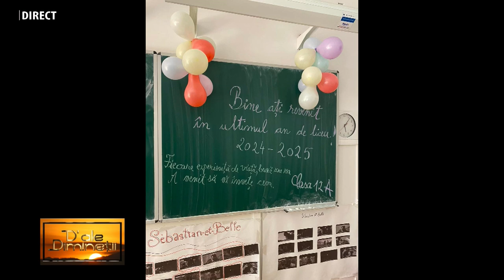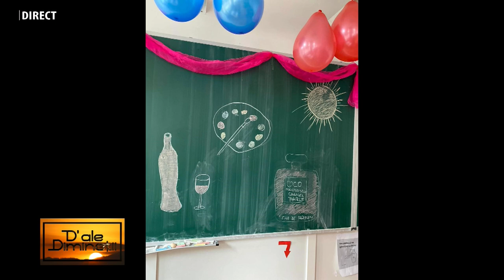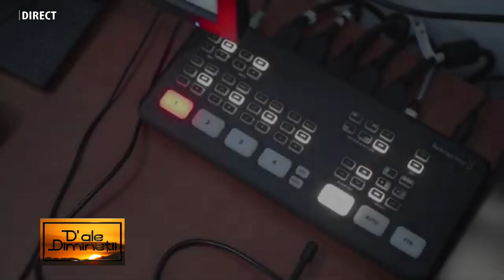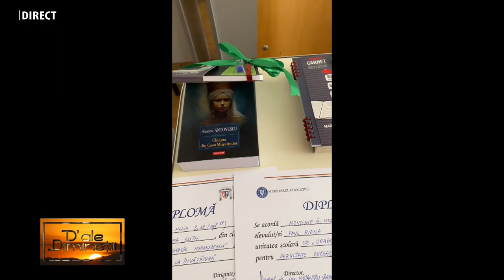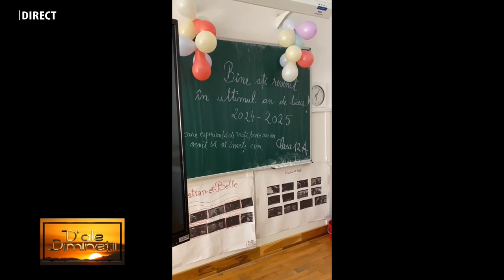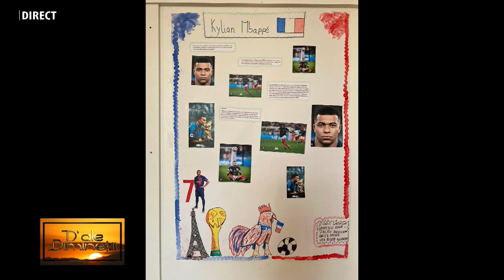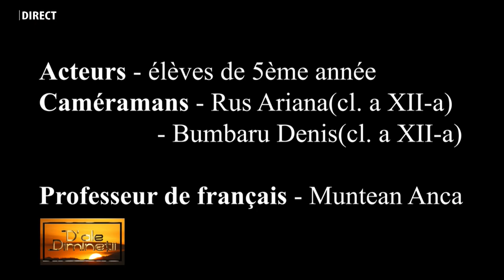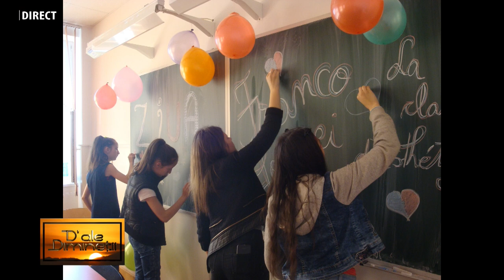prof. ANCA MUNTEAN la emisiunea „D’ALE DIMINEȚII”, realizatoare IOANA POP - 16 SEPTEMBRIE 2024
ANCA MUNTEAN, profesoară de Limba Franceză, la emisiunea „D’ALE DIMINEȚII”, realizatoare IOANA POP - 16 SEPTEMBRIE 2024